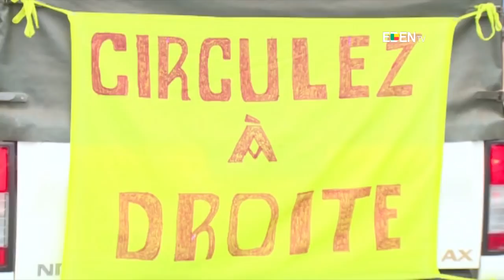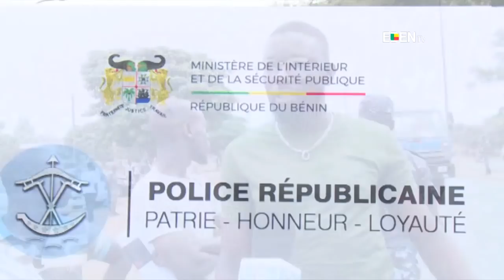Sensibilisation des usagers de la route à rouler à droite : la police durcit le ton